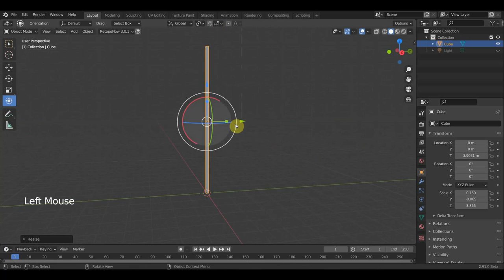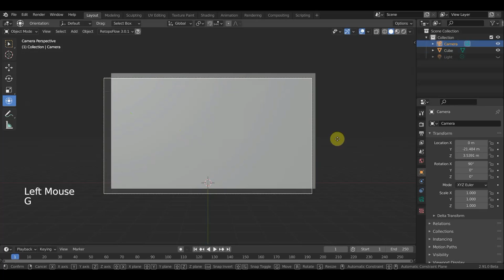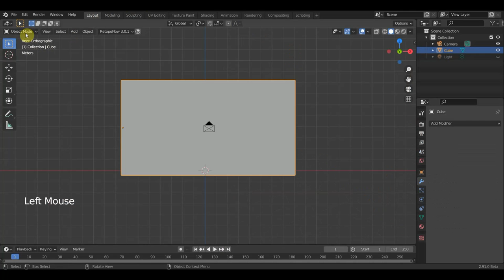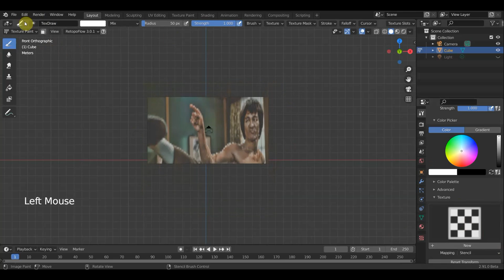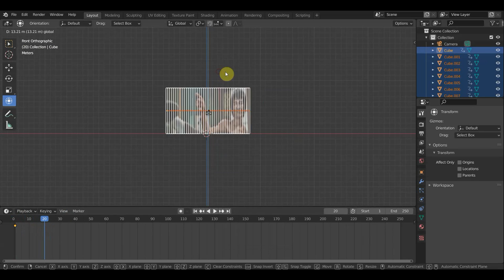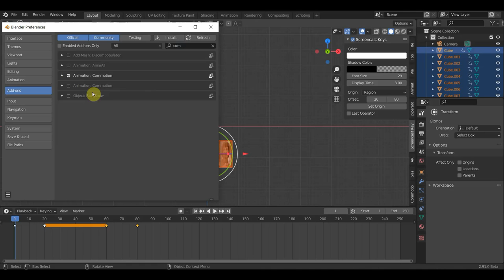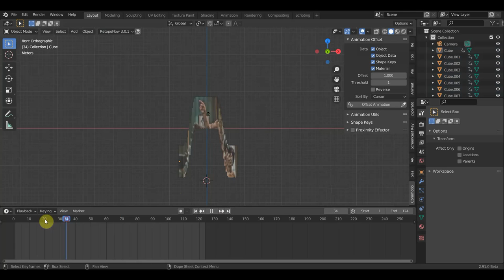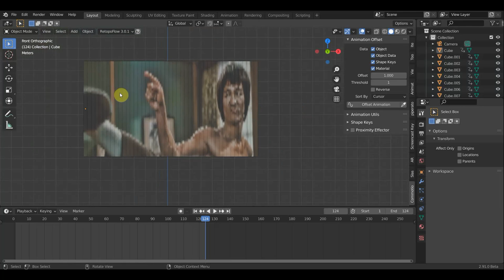BLENDER 2.91 Пробую сделать переходы для видео